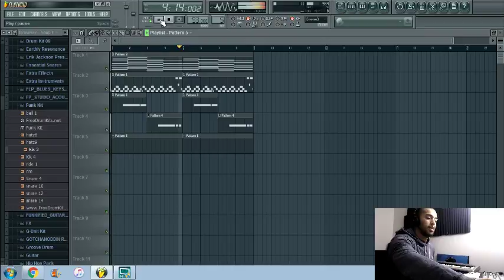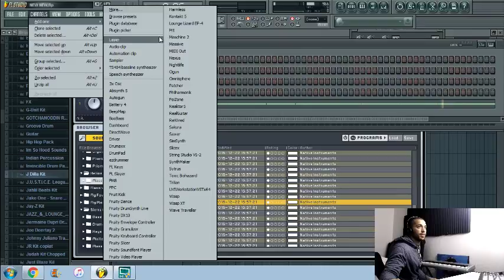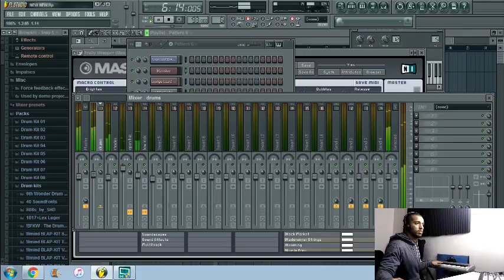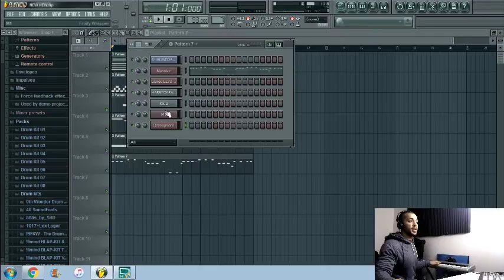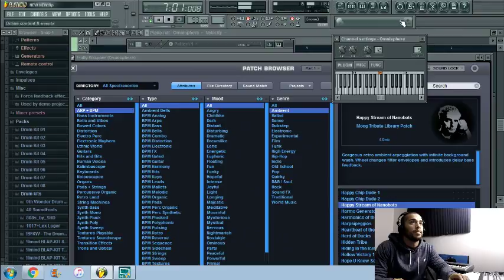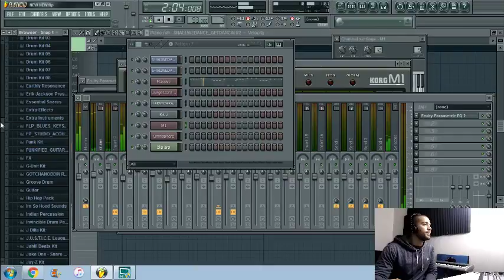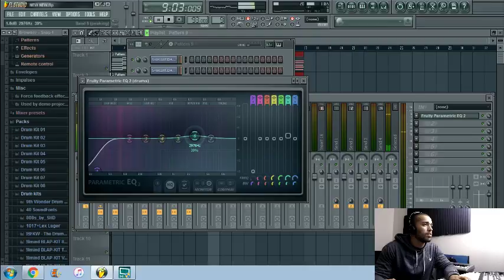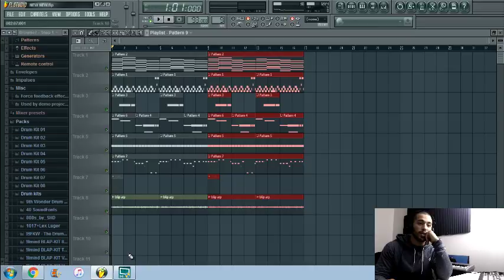In the Studio Making Music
Making music in the studio again again!